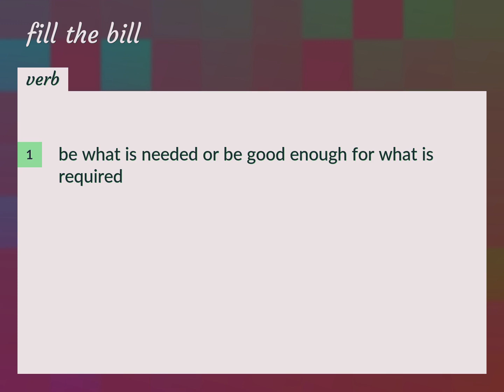Fill the bill | meaning of Fill the bill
What is FILL THE BILL meaning?

Susan Miller (2022, August 30.) Fill the bill meaning